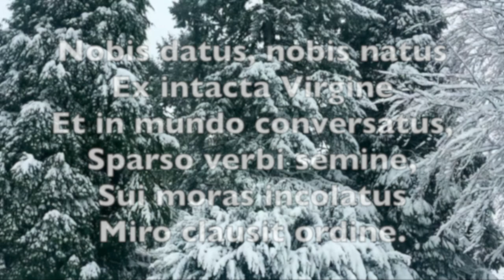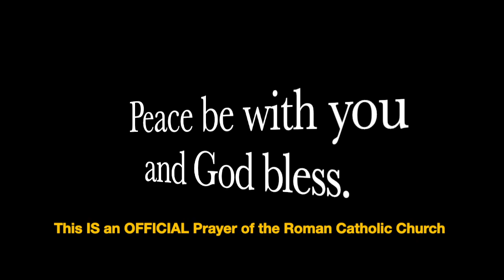Pray in Latin: Pange Lingua Gloriosi